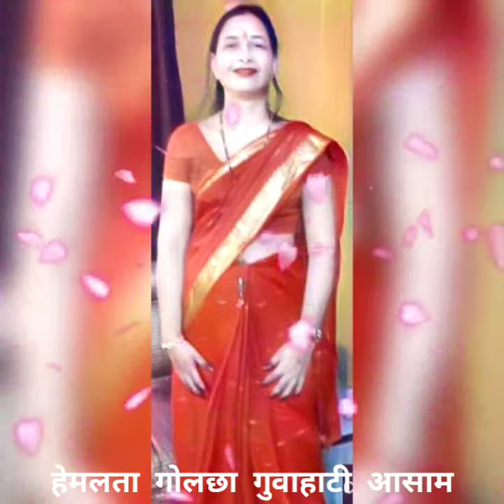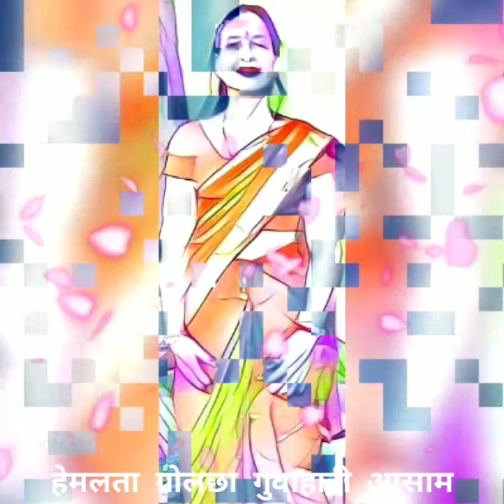हेमलता गोलछा गुवाहाटी आसाम